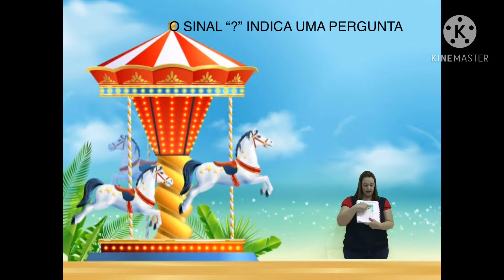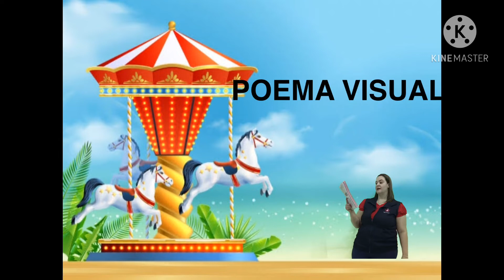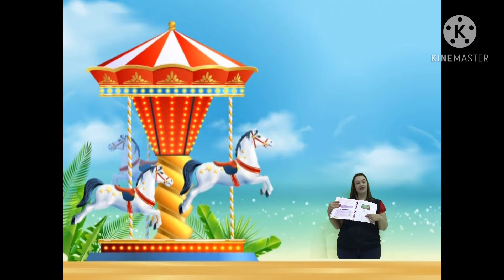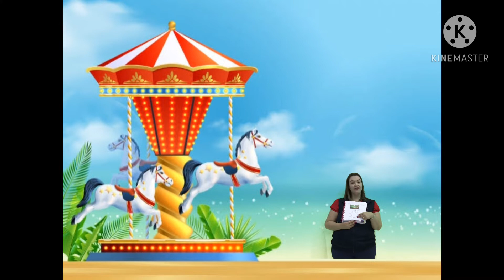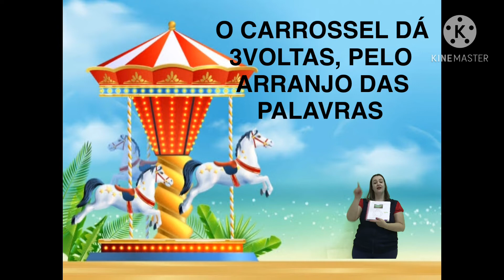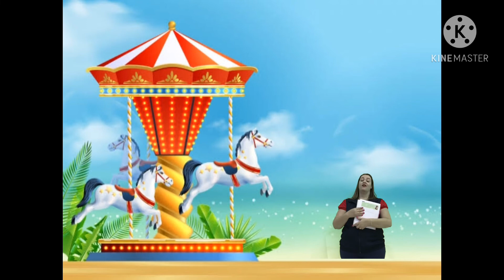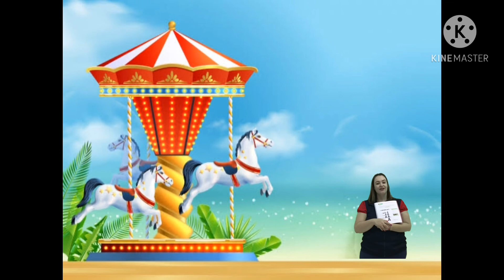2° Ano 07/10/2020 Português 2